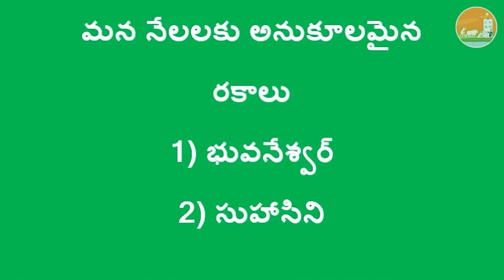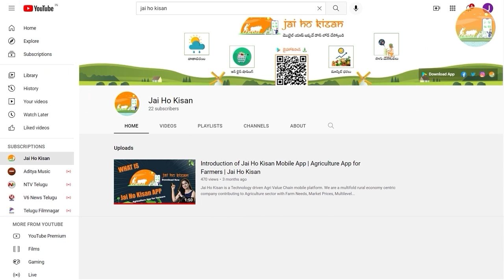Curry Leaves Plant Care | కరివేపాకు సాగు విధానం | Jai Ho Kisan (జై హో కిసాన్)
కరివేపాకు సాగు వివరాలు నేల, విత్తన మోతాదు, ఎరువుల యాజమాన్యం, పంట కోత వివరాలు

మరిన్ని వ్యవసాయ సంబంధిత సలహాలు, సూచనల కోసం జై హో కిసాన్ (Jai Ho Kisan) మొబైల్ యాప్ ని డౌన్లోడ్ చేస్కోండి

Jai Ho Kisan is a Technology driven Agri Value Chain mobile platform. We are a multifold rural economy centric company contributing to Agriculture sector with Farm Needs, Market Prices, Multilevel Crop Advisory, and Weather based alerts.